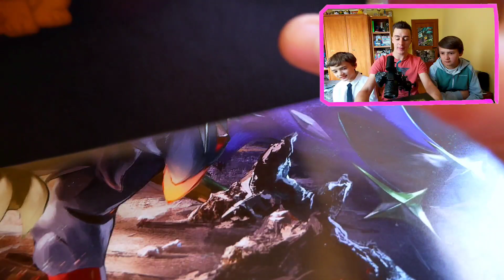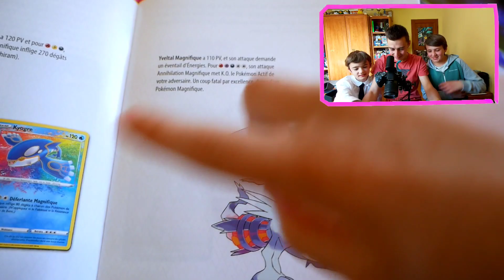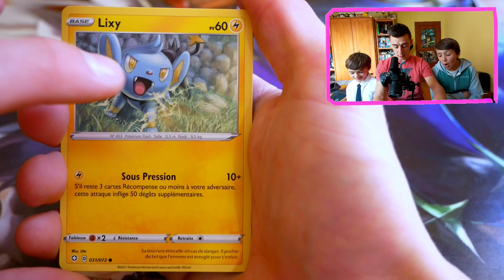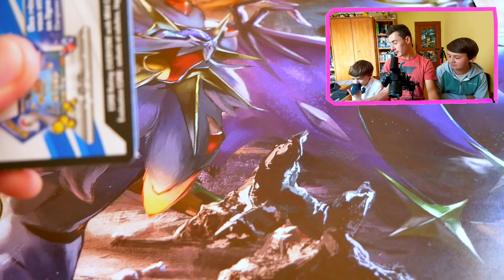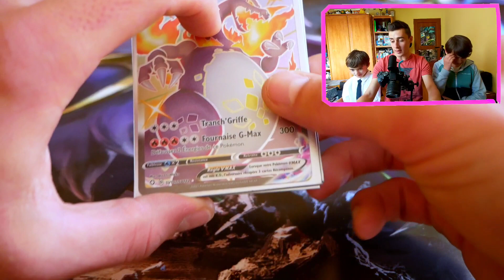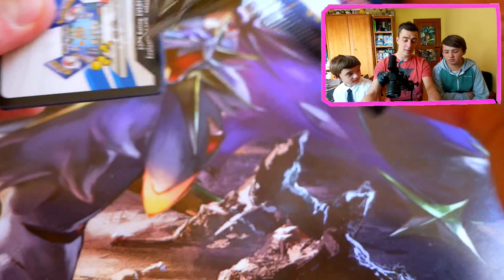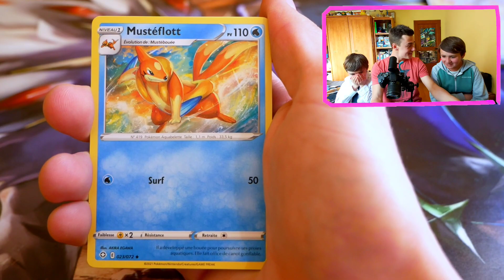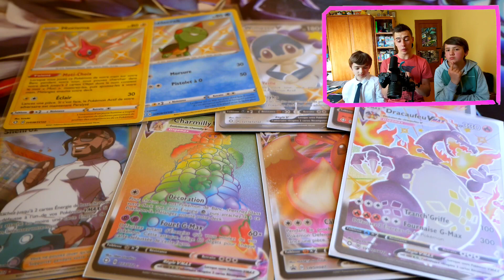UN DRAGON NOIR QUI BRILLE ET QUI VAUT 500 EUROS ! 1 ETB : 8 ULTRAS 1000% INCROYABLE - OpEnInG BrO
Hey mon pote !
Comment va ? Aujourd'hui on se retrouve pour une nouvelle ouverture, au programme du destinées radieuses !!
🎦 ETB DESTINÉES RADIEUSES

Cette ouverture pokémon restera, pendant longtemps je pense, l'une des meilleures ouvertures de la chaîne 😱

ELLE EST JUSTE FOOOOOOLLE !

Et n'oublie pas, l'objectif, c'est que tu kiffes ;)

TIMER ⤵️
00:00/01:37 : Mise en scène : Le voleur d'ETB
01:37/07:24 : L'ETB
07:24/24:58 : L'ouverture (attention aux oreilles)
24:58/25:09 : Outro (abonne-toi)

HASHTAGS ⏬
& La cloche 🔔
+ Le like 👍

Mon Insta 📸
darkemon_youtube

MUSIQUE 🎶

*Musique 1 : Début de mise en scène🎵 KINEMASTER MUSIC : NIGHT SKIES

***Musique 3 : Menottage & Intro🎵 KINEMASTER MUSIC : CATCH ME

Musique 5 : Outro🎵 Pokémon theme de combat Deoxys/jeuxDS/premier thème/non remixé

BONUS (au drop de l'ultra) 😱 OVERSLY - THE CALL (à retrouver sur soundcloud ~ oversly)